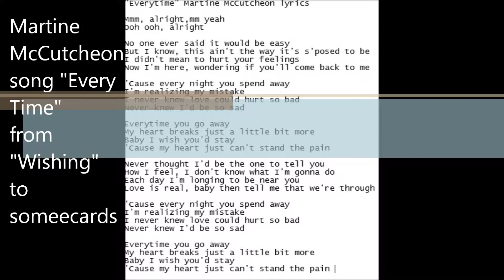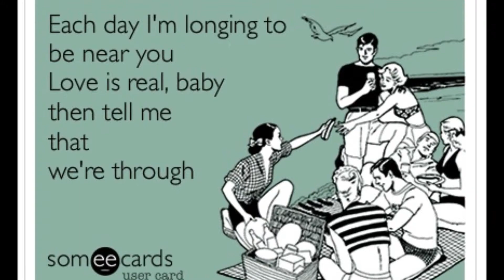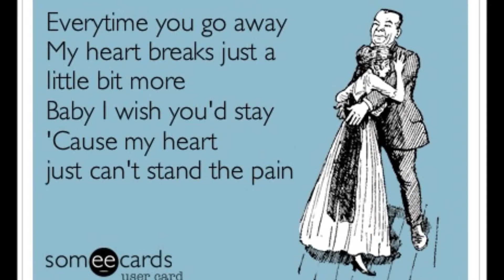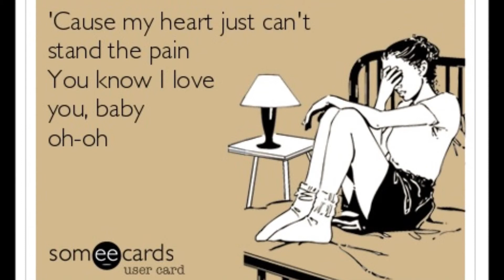Every Time by Martine McCutcheon- someecards collage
someecards video 1. Thumbs up if you want to see more.